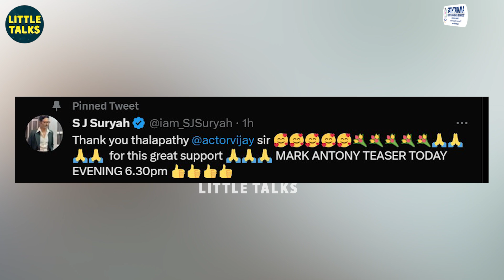Thalapathy, உங்கள ஒருவாட்டி கட்டிபிடிச்சிக்கவா? - “ஒரு அண்ணனா எனக்காக நீங்க..” | Vijay | Vishal